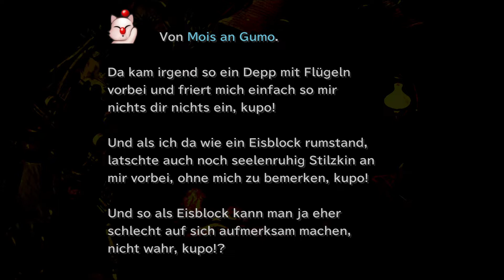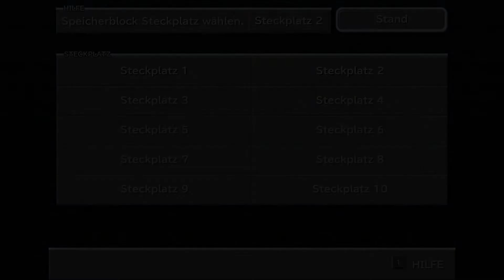Final Fantasy IX HD #005 - Ruhige Idylle...?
Auch wenn es unsere Truppe gerade so durch die Höhle des ewigen Eises geschafft hat, ist unser Ziel noch fern. Zeit sich etwas auszuruhen und Information zu sammeln, wie unsere Reise weiter gehen soll.

🔹 Entwickler: Square Co., Ltd.
🔹 Publisher: Square Co., Ltd.
🔹 Veröffentlichung: 2000 (Japan), 2001 (EU)
🔹 Plattformen: PlayStation, PSN, Xbox One, Nintendo Switch, Windows, iOS, iPadOS, Android
🔹 Genre: Rollenspiel